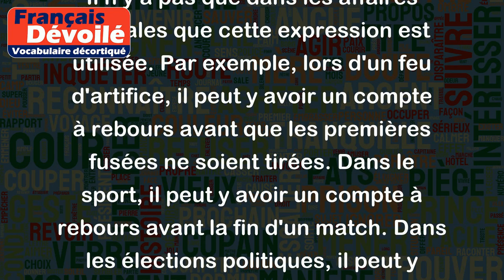Compte à rebours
Le "compte à rebours" est une expression qui décrit le décompte des secondes, minutes ou heures avant un événement important.
Par exemple, lors d'un lancement de fusée, il y aura généralement un compte à rebours avant que la fusée ne décolle. On commence par "dix" et on décompte jusqu'à "zéro", ce qui signifie que la fusée partira dans quelques secondes.
Il n'y a pas que dans les affaires spatiales que cette expression est utilisée. Par exemple, lors d'un feu d'artifice, il peut y avoir un compte à rebours avant que les premières fusées ne soient tirées. Dans le sport, il peut y avoir un compte à rebours avant la fin d'un match. Dans les élections politiques, il peut y avoir un compte à rebours jusqu'au jour du scrutin. Dans tous les cas, le compte à rebours représente un moment important et excitant qui se rapproche rapidement.